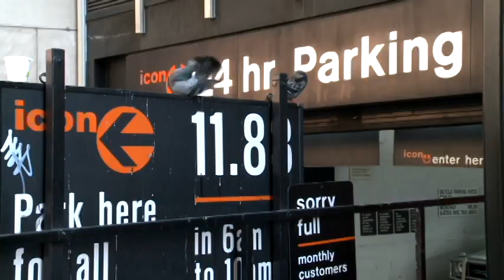Everything-Everywhere Presentation! Many kinds of professional footage's!